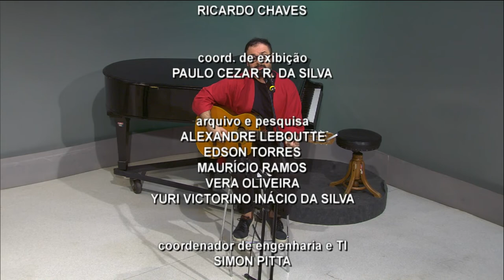Estação Cultura - 13/09/2022